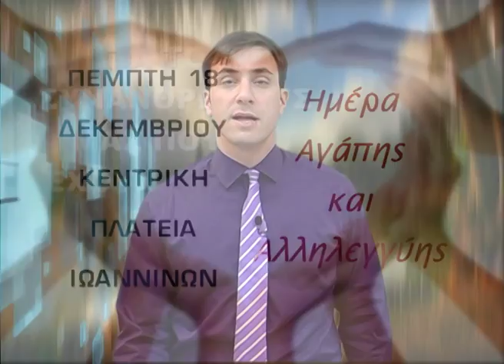THLEMARATHONIOS EPIRUS TV1 18 12 2014